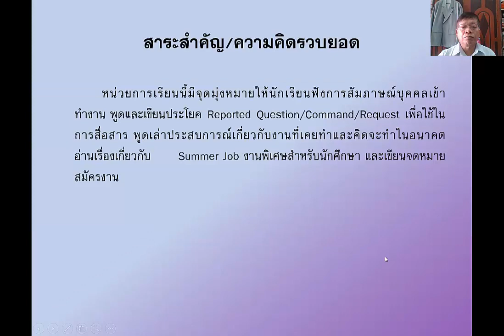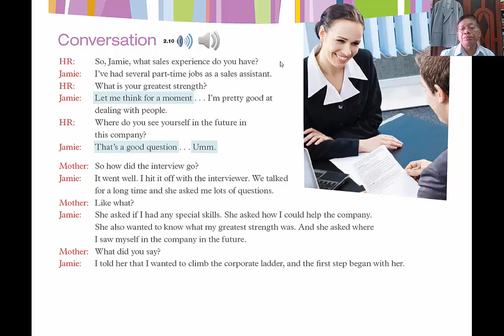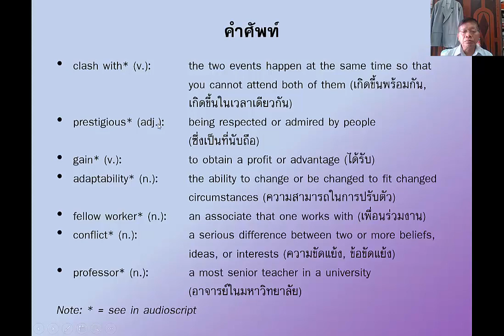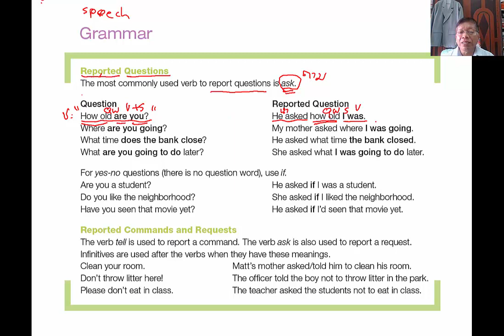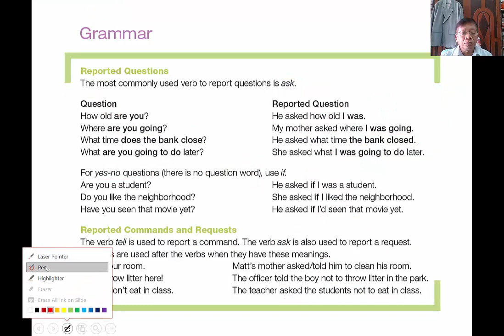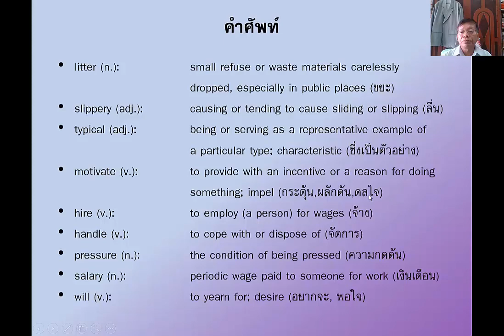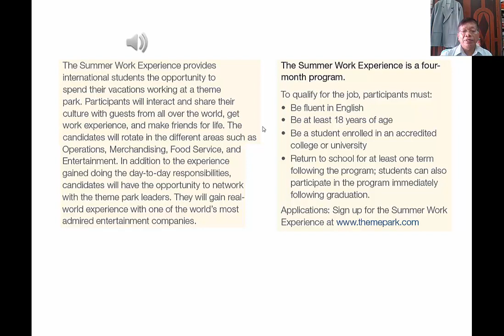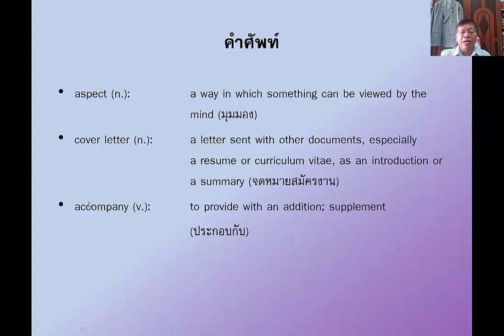New World 5 Unit 8 Small talk : Full Version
อธิบายและเฉลยแบบฝึกหัด New World 5 Unit 8 Small talk : Full Version สำหรับนักเรียนมัธยมศึกษาปีที่ 5